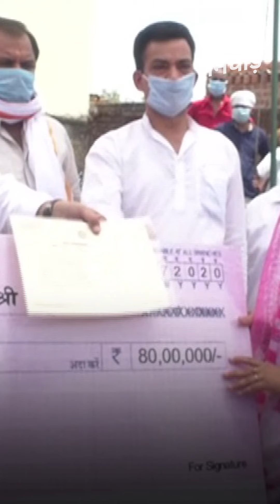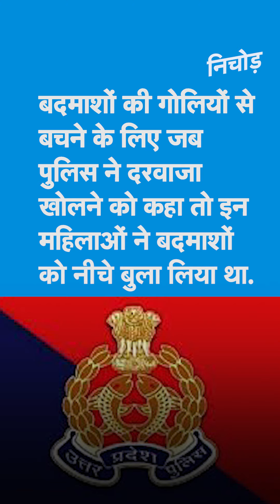Kanpur Encounter: शहीद की पत्नी का UP Police पर गंभीर आरोप, कहा कब पकड़ा जाएगा Vikas Dubey? | KADAK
कानपुर (Kanpur) के विकरू गांव में 8 पुलिसकर्मियों की हत्या के आरोप में फरार चल रहे विकास दुबे की तलाश जारी है. इसी बीच उत्तर प्रदेश के मंत्री राम नरेश अग्निहोत्री (Ram Naresh Agnihotri) ने चौबेपुर मुठभेड़ (Choubepur Encounter) में मारे गए सुल्तान सिंह वर्मा (Sultan Singh Verma) के परिजनों को 1 करोड़ रुपये का चेक सौंपा. इस दौरान मृतक जवान की पत्नी ने कहा, 'डिपार्टमेंट के लोग विकास दुबे (Vikas Dubey) से मिले हुए हैं. उसे पल-पल की खबर दी जा रही है. उस दिन यदि डिपार्टमेंट के लोग विकास दुबे की मुखबिरी नहीं करते तो य न होता.' उन्होंने चौबेपुर मामले में पुलिस की मिलीभगत का आरोप भी लगाया.

In Vikru village of Kanpur, Kanpur, the search for absconding Chacha Vikas Dubey is going on in the murder of 8 policemen. Meanwhile, Uttar Pradesh minister Ram Naresh Agnihotri handed over a check of 1 crore rupees to the family of Sultan Singh Varma, who was killed in the Chaubepur encounter. During this, the wife of the deceased jawan said, 'The people of the department have met Vikas Dubey. He is being given moment by moment news. If the people of the department did not inform Vikas Dubey that day, then it would not have happened. He also accused the police of complicity in the Chaubepur case.